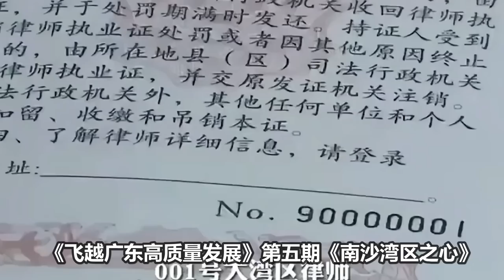【周深】《舞台2023》跳“电臀舞”好可爱！最新采访有巡演和二专的消息啦！周深演唱会票价引发热议！时隔三年的感谢专场令人期待满满！